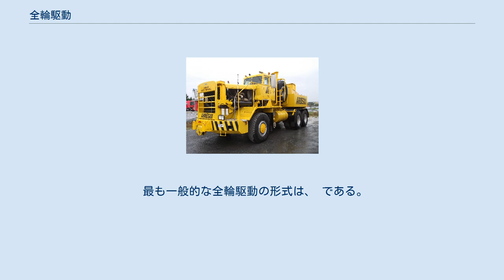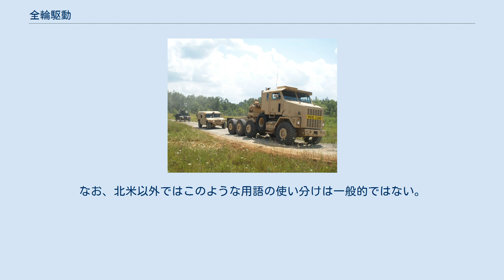全輪駆動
ジープ・ラングラーは、4×4の四輪駆動車で、ローレンジギアボックスを搭載し、ドライバーがローレンジとハイレンジのギアを選択できるようになっている。
 ヘイズ・WHDX 70-170 6×6トラクター HETS（米軍重量機材輸送システム）の8×8トラクター部 全輪駆動車（ぜんりんくどうしゃ、英: All-wheel drive vehicle; AWD vehicle）または総輪駆動車（そうりんくどうしゃ）は、（常時またはオンデマンド式で）全ての車輪へ動力を提供することができる動力伝達機構を持つ車両である。
 最も一般的な全輪駆動の形式は、 である。
 車はパートタイム全輪駆動か常時（フルタイム）全輪駆動のいずれかとなる。
 特に北米では、数十年前から「AWD」という呼称が使われており、「4X4」や「4WD」とは区別して、常時駆動、前後のドライブシャフト間の差動装置（デファレンシャル）、アクティブなトルク伝達の管理などを行う駆動システムを搭載した車を指すようになり、特にABSの登場後はその傾向が強くなっている。
しかし、「AWD」や「全輪駆動（all-wheel drive）」という呼称は、この傾向よりもずっと前から存在しており、アソシエイテッド・イクイップメント・カンパニー（AEC）は1929年に、アメリカの先駆者であるフォー・ホイール・ドライブ・オート・カンパニーの英国子会社と共同でAWDトラックを製造していた。
さらに、ゼネラルモーターズは1930年代後半に早くも「全輪駆動」としてのラインを製造し始めた。
なお、北米以外ではこのような用語の使い分けは一般的ではない。
 日本の自動車メーカーではSUBARUが自社の四輪駆動システムを「AWD」と、いすゞ自動車は4×4駆動を含めて「総輪駆動」と呼んでいる（他社での呼称は「4WD」）。